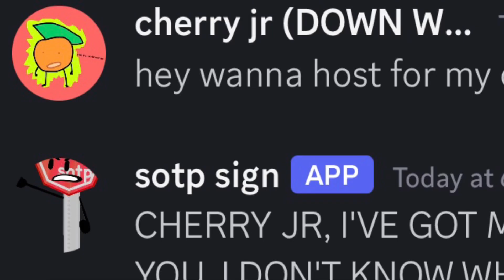Cherry Tree Wonders (bad object camp announcement) (check desc)